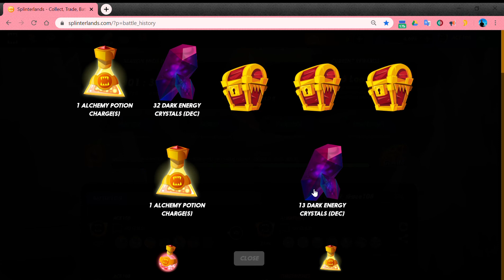Splinterlands 202005111421 Quest completed in less than half a day | 不用半天完成任务😎 (by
And the rewards were not too bad. Although one is a card I have but it wasn't something I had until recently.

而且奖励也不算太差。 虽然一张卡是已经有了但也是到最近我才拿到。